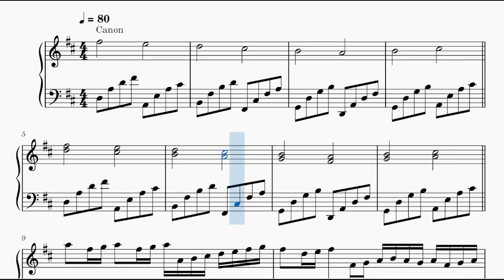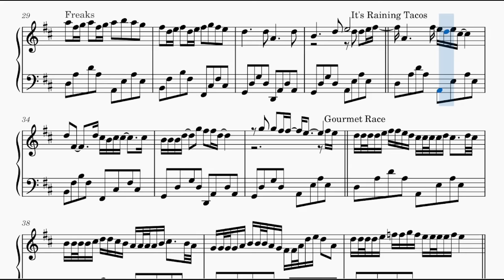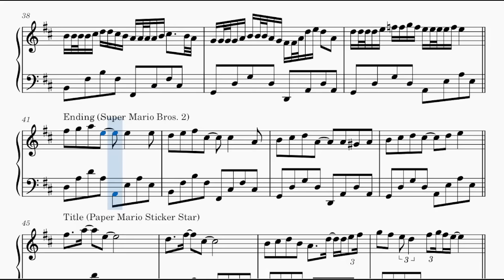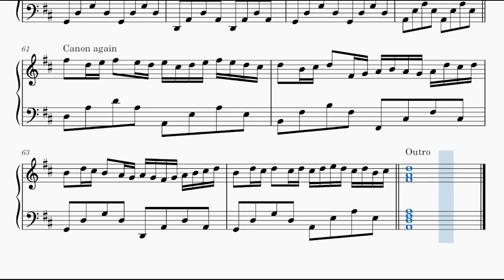canon in d but i got distracted, mostly by nintendo songs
i couldve made it longer but i didnt want to